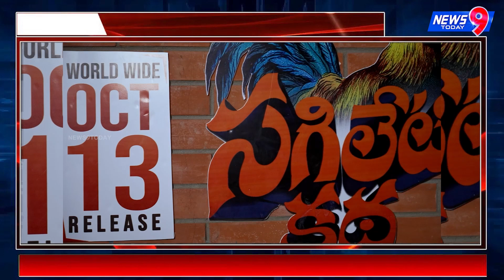Sagiletikatha Chicken Song Launch || Navdeep ||Venkatesh Maha ||Sandeep Raj || Sai Rajesh